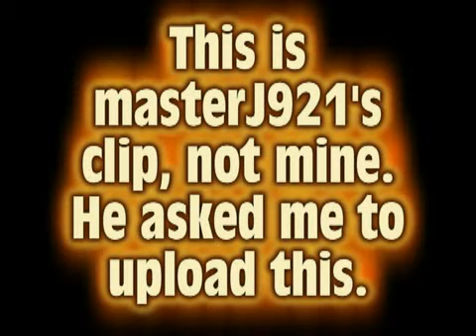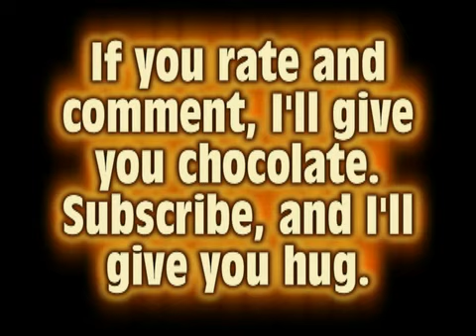Black Ops Lucky Tomahawk Kill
If you rate and comment, I will speak German. THIS IS masterJ921's CLIP, NOT MINE!